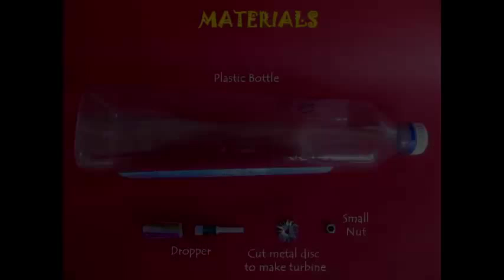Spinning Diver | Gujarati | Cartesian Diver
This is experiment the diver will not just sink in water but it will go down spinning. You will need a plastic bottle full of water, a plastic dropper, a nut, and a circular fan cut from thin aluminum. Place the nut in the dropper to make it heavy but also the aluminum fan. Now fill just enough water in the dropper so that it floats in water. If it sinks it is too heavy and if it pops out it is too light. Place this critical weight dropper in a bottle full of water. Screw the lid tight. Now press the bottle on the outside. Because of the pressure inside some of the water will enter the dropper and it will sink. But while sinking it will also keep spinning because of the fan propeller. You can also decorate the dropper with colored tape. You can see a beautiful close-up of the dropper spinning while it sinks and rises. This work was supported by IUCAA and Tata Trust. This film was made by Ashok Rupner TATA Trust: Education is one of the key focus areas for Tata Trusts, aiming towards enabling access of quality education to the underprivileged population in India. To facilitate quality in teaching and learning of Science education through workshops, capacity building and resource creation, Tata Trusts have been supporting Muktangan Vigyan Shodhika (MVS), IUCAA's Children’s Science Centre, since inception. To know more about other initiatives of Tata Trusts, please